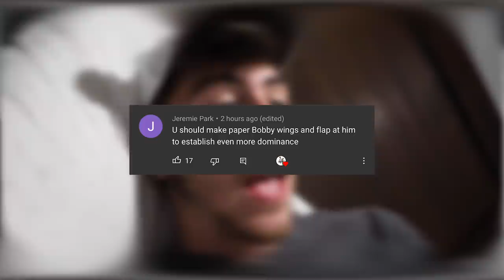Building MASSIVE MUD PIT for all the PIGS!!!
Today we built a MASSIVE MUD PIT for all the PIGS!

*INSTAGRAM'S*
- Finaticc
- FinaticBrand
- FinaticPodcast
- FinaticZoo